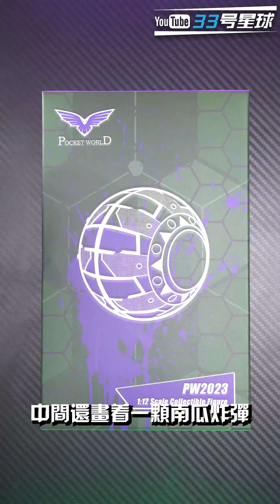有飛行器！有真人頭雕！PWTOYS 1/12 綠怪俠 開箱測評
質量和把玩的體驗都不錯~